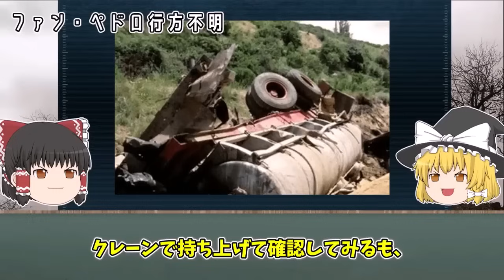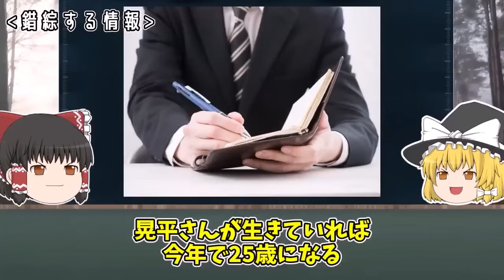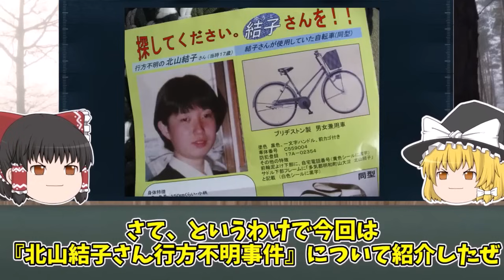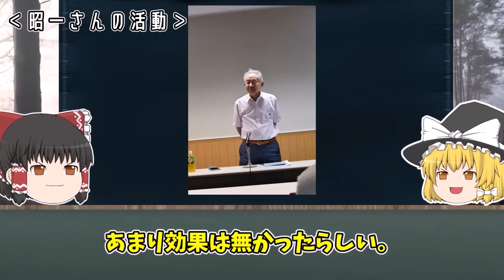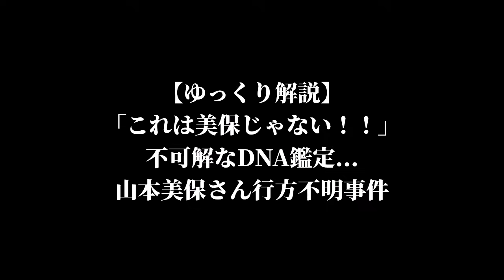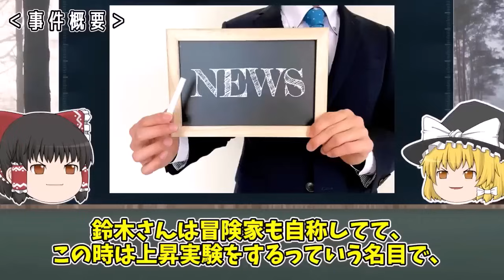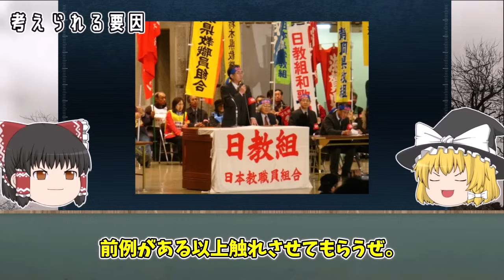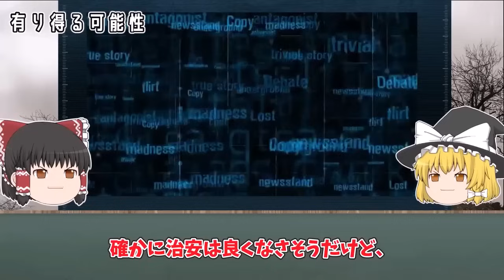【ゆっくり解説】1台のトラックが横転、乗っていた子供だけが行方不明...「ソモシエラ峠失踪事件」（事件まとめ）